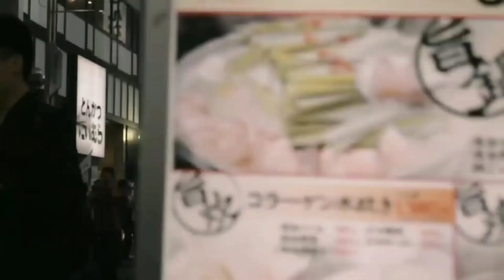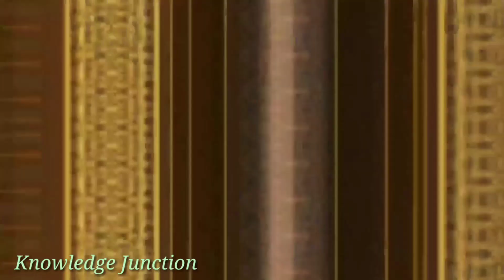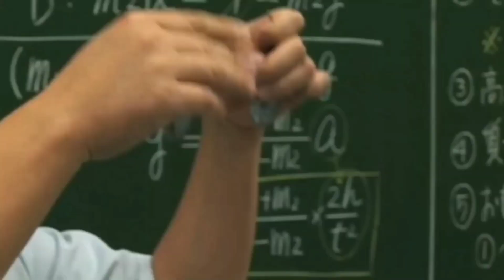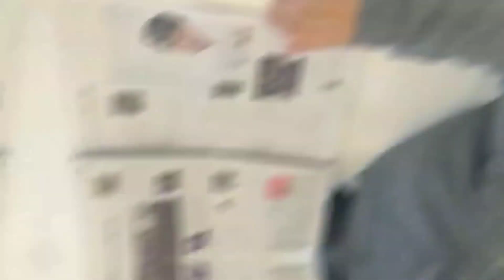जापान के ऐसे 20 चौकाने वाले तथ्य जिसे देखकर पगला जाओगे | Most Amazing Facts About Japan country